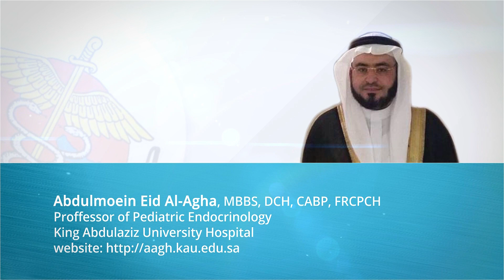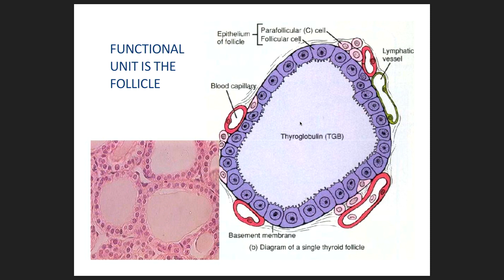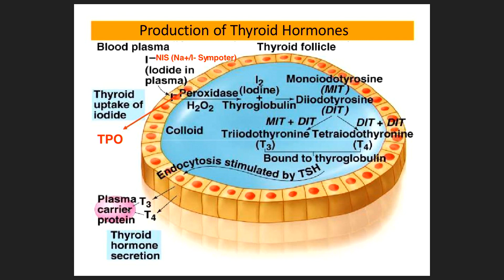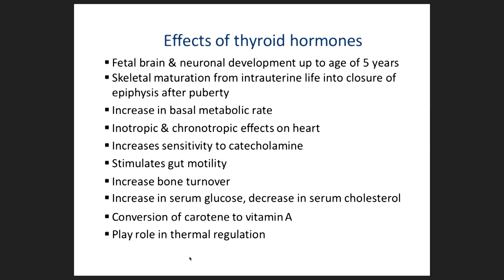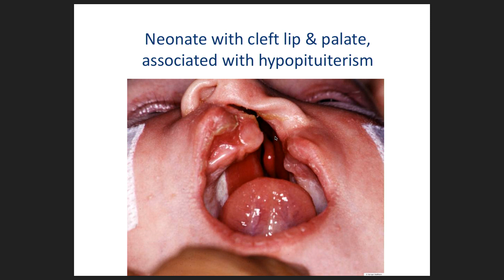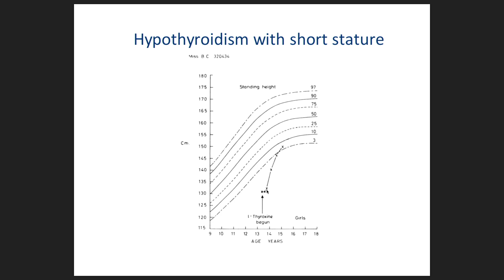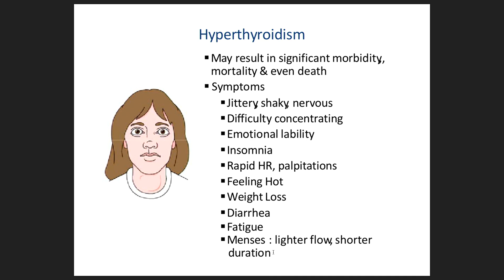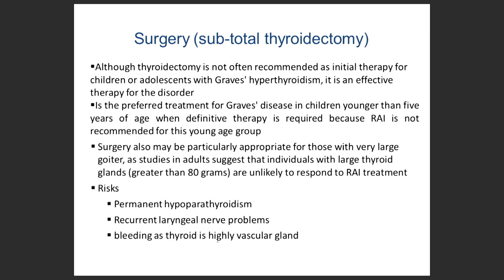Thyroid Disorder in Children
lecture Title: Thyroid Disorder in Children.
Presented by : Abdulmoein Eid Al-Agha, FRCPCH Professor of Pediatric Endocrinology, Head, Pediatric Endocrinology & Diabetes section, King Abdulaziz University Hospital, Pediatric Department,
P.O.Box 80215 Jeddah 21589, Saudi Arabia
Fax No.: + 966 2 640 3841, + 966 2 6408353
 إنتاج وتنفيذ: المركز الإعلامي - جامعة الملك عبدالعزيز - جدة